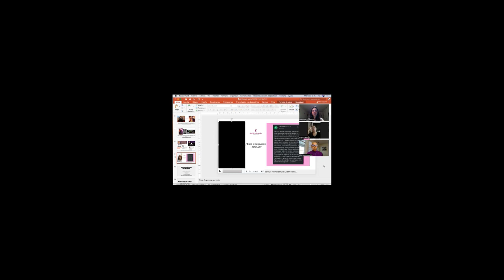¿Cómo CURAR EL CÁNCER con el Método Vivo Para Ser Libre?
Escucha el testimonio de Karen, es magnífico cómo se curó gestionándose así mismas para sentirse saludable y así eliminarlo por completo de su cuerpo. Esta es una parte sobre lo que el Método ayuda porque el objetivo es que manifiestes tu Proyecto de Vida Personal y Profesional y realizarlo en la Era Digital. Ingresa al Taller de Empoderamiento para que entiendas cómo lograrlo

Soy Vanessa Cárdenas, Mentora del Ser con Cuántica, Escritora, Empresaria Digital y Chef Vegetariana, con más de 1,000 alumnos y clientes.

Futuro Emprendedor, mi propósito es ayudarte a reprogramar tu mente, liberarte de miedos y creencias limitantes que hoy te estancan, para que de forma fácil, práctica y creativa con el Método VPSL, te empoderes con tu propósito y un proyecto de vida profesional rentable y sostenible, en menos de un mes.

También, te ayudo a Emprender tu Negocio Digital y Facturar en Dólares.